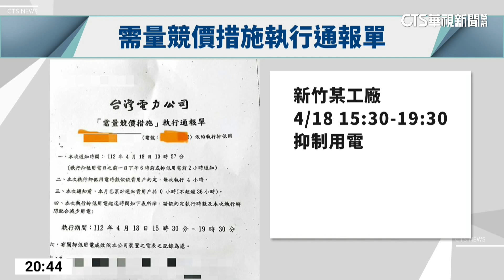缺電？ 台電昨緊急祭高價「一度10元」向民間買電｜華視新聞 20230419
台灣又缺電了嗎？台電昨(18)日緊急啟動「需量競價」措施，也就是讓高壓電用戶工廠降低用電，再按照競標出價把電買回來。而昨日的出價，從一度5、6塊，最高價到一度10元，用的又是國庫納稅人繳的錢，台電代理董事長曾文生面對記者問話，直接回說「不想接受你的訪問」。